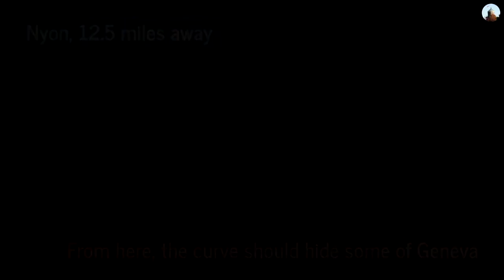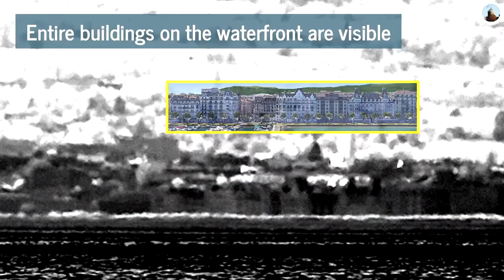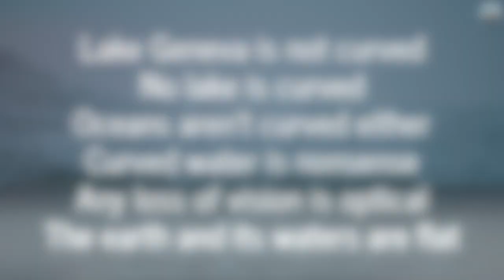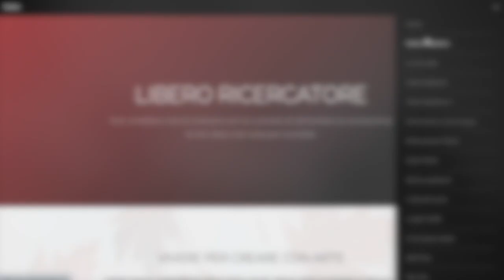Il lungolago di Ginevra chiaramente visibile da 20 chilometri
La teoria del globo afferma che tutta la superficie dell'acqua è curva a causa dell'attrazione della "gravità" verso il centro della Terra. Mettiamo alla prova questa affermazione qui sul Lago di Ginevra e dimostriamo che l'acqua è sempre piana, come ci dicono i nostri sensi.